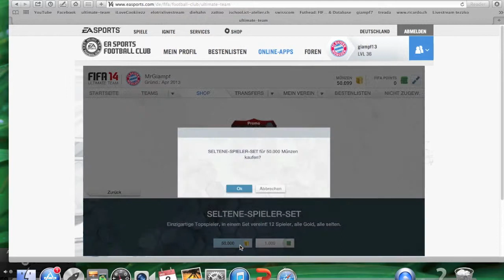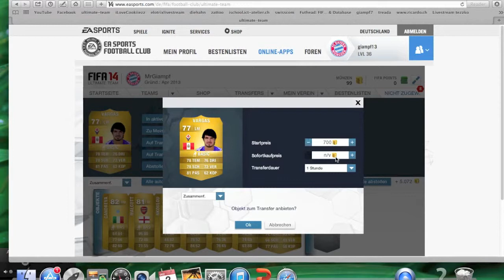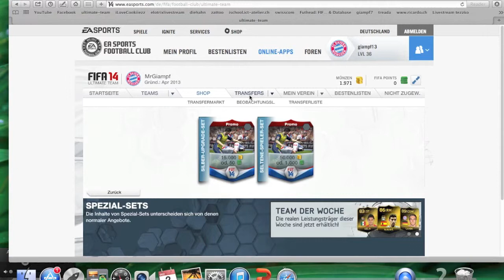Fifa Packopening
50k Päckli=nur shit